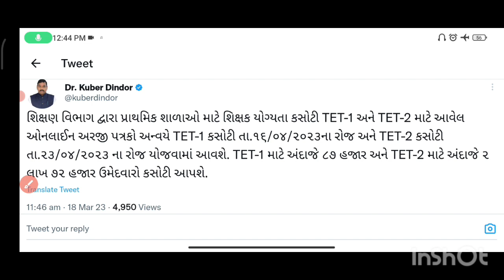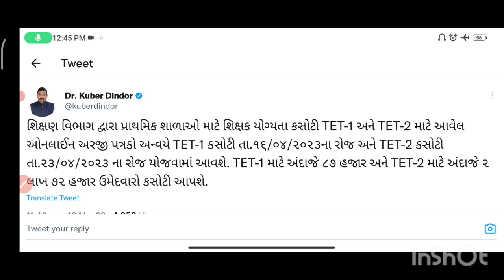TET - 1 અને TET - 2 ની પરીક્ષા તારીખ જાહેર, વિદ્યાર્થીઓ માટે મોટા ખુશીના સમાચાર 2.72 લાખ ઉમેદવારો